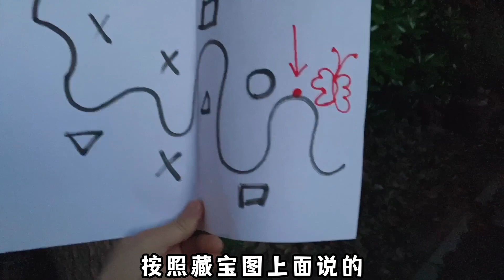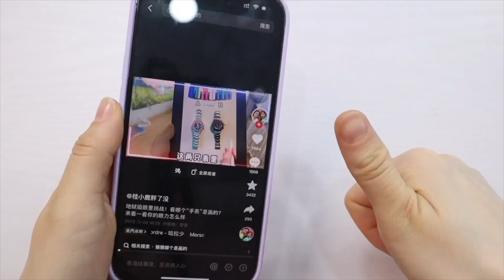土块里有“钻石蝶”！闪闪发光超好看，还能召唤出蝴蝶飞到手上？【桂圆子手作坊】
土块里有“钻石蝶”！闪闪发光超好看，还能召唤出蝴蝶飞到手上？

桂圆子手作坊 寻宝 盲盒 本视频完全符合YouTube社区准则，没有任何违规行为。